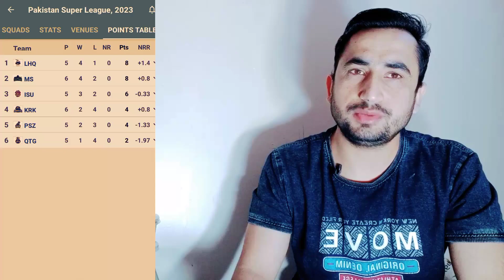Peshawar Zalmi VS Karachi Kings Match. Saba PSL ke yao bl garam match. PSL Live